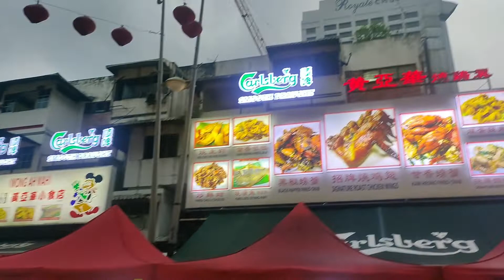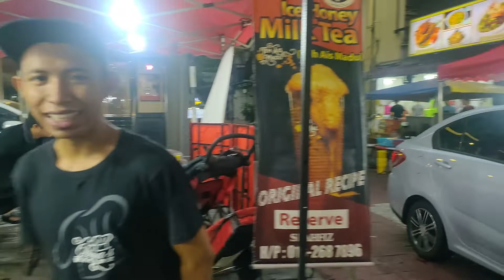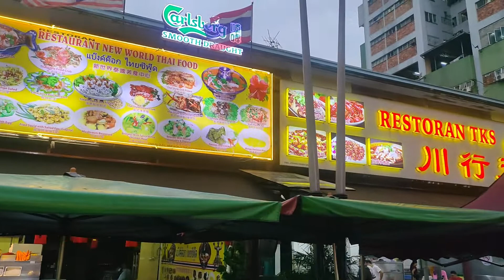Jalan Kaki Dari Petaling street ke Jalan Alor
Jalan kaki dari daerah jalan petaling ke jalan alor dengan jarak sekitar 1,3 km.